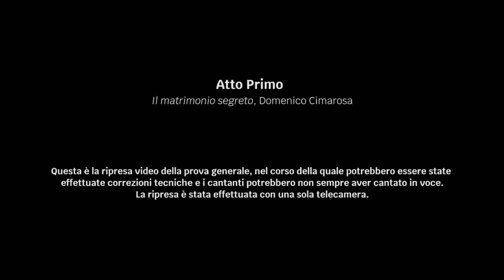Il matrimonio segreto, Cimarosa - Atto Primo // Stagione Opera & Balletto 2019-2020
Una giovane coppia di innamorati, un padre-padrone desideroso di scalare la società, un ricco spasimante, una sorella ambiziosa e una zia vedova ansiosa di trovare marito. E ancora segreti, equivoci, tentate fughe fino all’immancabile lieto fine. Sono tanti gli ingredienti che fanno del “Matrimonio segreto” di Cimarosa uno dei capisaldi del genere comico settecentesco. Godiamoci insieme l’Atto I dalla prova generale della nostra produzione firmata da Pier Luigi Pizzi e diretta da Nikolas Nägele!

Now playing! A couple of young lovers, a father-master who is eager to gain social status, a rich suitor, an ambitious sister, and a widowed aunt eager to find a husband. And also secrets, misunderstandings, attempted escapes to the inevitable happy ending. There are many ingredients that make Cimarosa’s “Il matrimonio segreto” one of the cornerstones of 18th-century comic genre. Let’s enjoy Act I from the dress rehearsal of our production directed by Pier Luigi Pizzi and conducted by Nikolas Nägele!